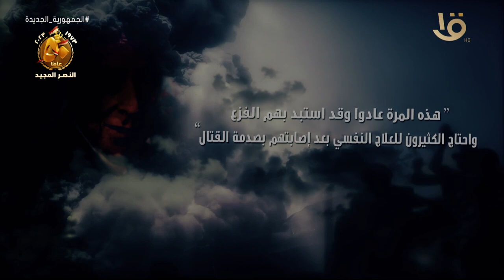قالوا عن أكتوبر .. في السادس من أكتوبر سقطت إسرائيل من أعلى برج